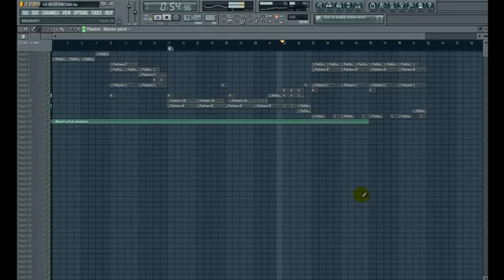How To Make A Simple Beat? Making Beats Step By STep Tutoral 2013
If you are interested in making beats and taking it seriously, I'm sure you've heard the buzz about Beat Generals recently.
The reason for the excitement around Beat Generals is that nothing has ever really made it easier to progress with making beats so easily. They have literally taken the trials and tribulations a music producer would face for years and broken it down into easy to follow HD video tutorials to guide you past the pitfalls, so you're up and running making dope beats in a fraction of the time it would usually take.

Beat Generals uses FL Studio, which many producers used to create the beats in numerous hit records by today's hottest artists in R&B, Rap, Tehno, House and Hip Hop. The best part of it is that FL Studio isn't hard to find and costs about 10 times less than a single piece of good hardware studio equipment, yet it does what a whole studio can do, and MORE!

My favorite part of Beat Generals is that the members section is broken down into beginner, intermediate and advanced videos which are guaranteed to be updated with new videos monthly. This makes it perfect for a complete newbie, or someone more advanced, that's curious about some new styles or just wants to brush up on certain skills.

This week they're actually gearing up for their big opening launch and dropping new videos daily, with drum sounds for you to use, to show you how easy and enjoyable it actually can be to learn to make the beats you love.

Beat Generals helps you unleash your inner super producer by teaching you all the techniques and tricks the pros use to create the hottest beats on the radio today.